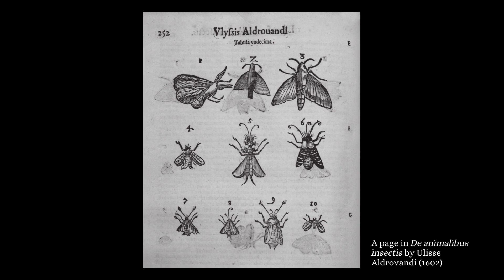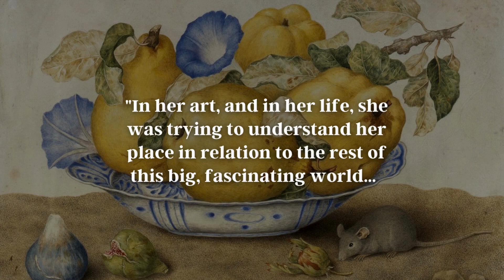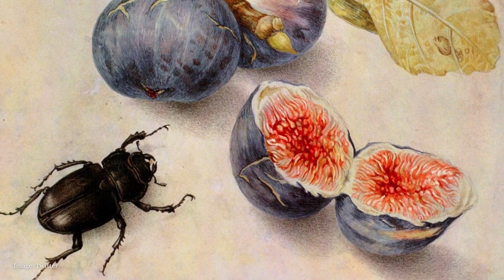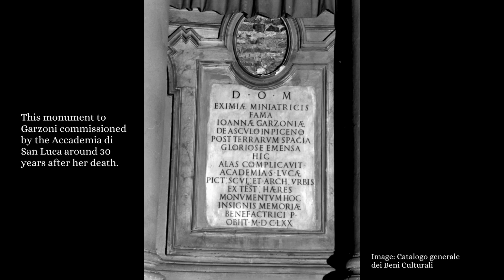Giovanna Garzoni: 17th-century still life artist and miniaturist || Overlooked Art History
Today we're exploring the life and works of 17th-century Italian artist Giovanna Garzoni (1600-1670). Today recognised as one of the most accomplished botanical artists in the 17th-century, she was pioneer in the still-life genre. This video is based on our newest article all about Garzoni, which you can read

Athena Art Foundation is a recently established not-for-profit art foundation dedicated to bringing pre-20th-century art to a wider audience.

Timestamps:
0:00-0:28 Introduction
0:29-1:10 Early life and artistic training
1:11-2:17 Natural history
2:18-2:49 Self-portrait and women artists
2:50-3:56 Calligrapher in Venice
3:57-4:30 Miniaturist in Turin
4:31-4:56 Travelling artist
4:57-6:11 Medici patronage
6:12-6:52 Later career
6:53-7:21 Legacy today